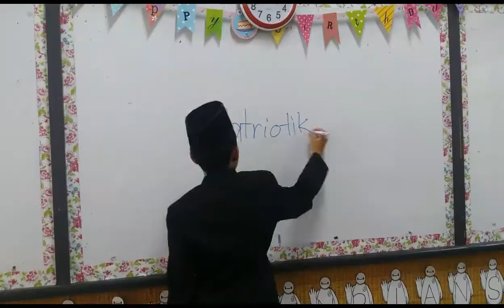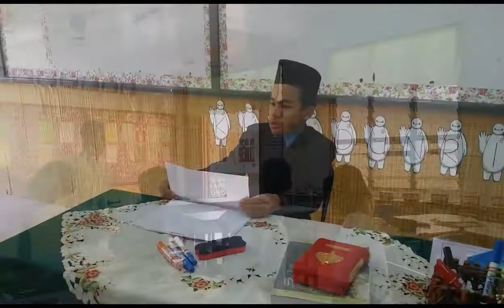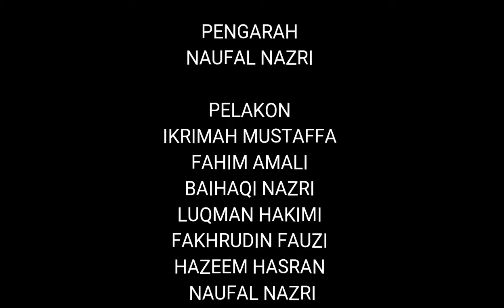MEMERDEKAKAN BULI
Filem pendek bersempena bulan kemerdekaan diterbitkan pada 8 Ogos 2017 yang dibawakan oleh sahabat-sahabat Naufal.
Kami mempersembahkan 'Memerdekakan Buli'.